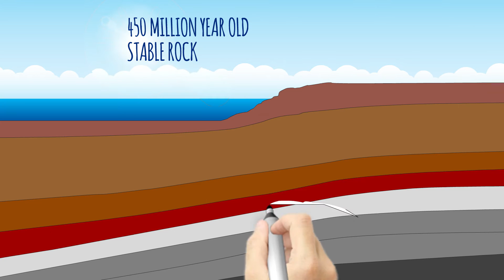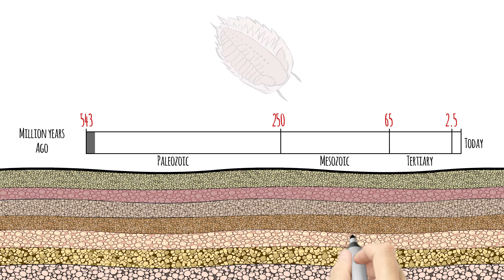Deep Geologic Repository - OPG's Plan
Ontario Power Generation’s plan for the safe, permanent storage of its low and intermediate-level nuclear waste. It’s the responsible thing to do.